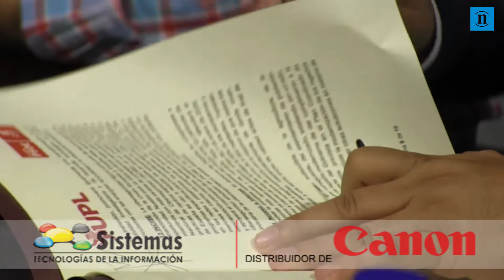24 medidas para dotar de futuro a León: UPL y PSOE rubrican su pacto por la Diputación